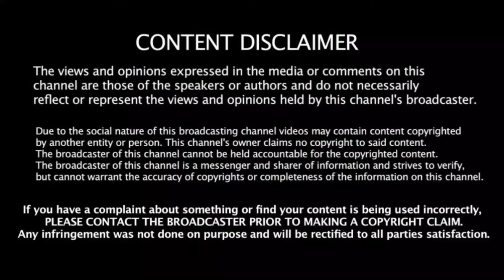On this day Dhoni replica has born | Australian pacer Pat Cummins birthday | CricTech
Pat Cummins 27th birthday
Michael Bevan 50th birthday celebrations
Who is greatest ODI finisher?

Michael bevan was born in Australia on 8th May 1970. He has made his debut on 1994 against SriLanka in ODI and he made his test debut on 1994 against Pakistan.